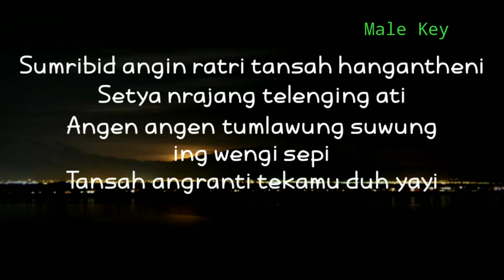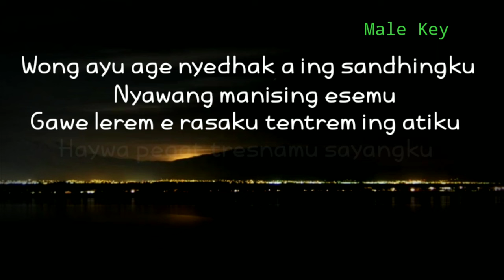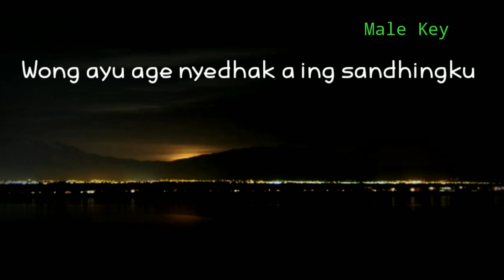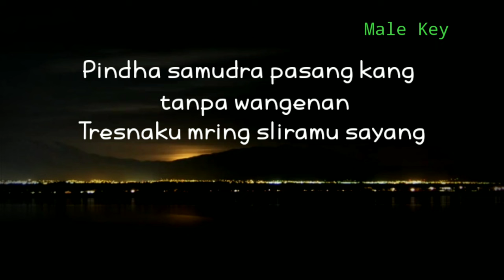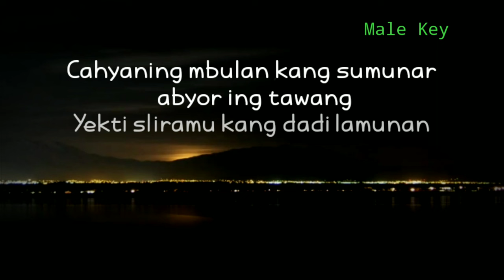(KARAOKE AKUSTIK) LAMUNAN - WAHYU F GIRI || NADA PRIA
Halo sobat kali ini ada lagu terbaru Wahyu F Giri  lamunan
Lagu baru Wahyu F Giri lamunan

Semoga video karaoke akustik lamunan bermanfaat bagi anda ya

Lirik

Sumribid angin ratri tansah hangantheni
Tansah angranti tekamu duh yayi

Pindha samudra pasang kang tanpa wangenan
Tresnaku mring sliramu sayang
Cahyaning mbulan kang sumunar abyor ing tawang

Title : lamunan
Artis : wahyu f giri
Song writer : Wahyu F Giri
Original song :